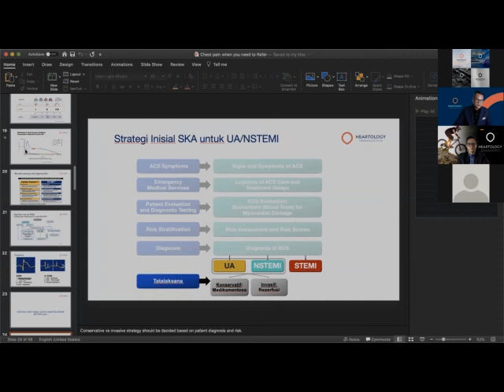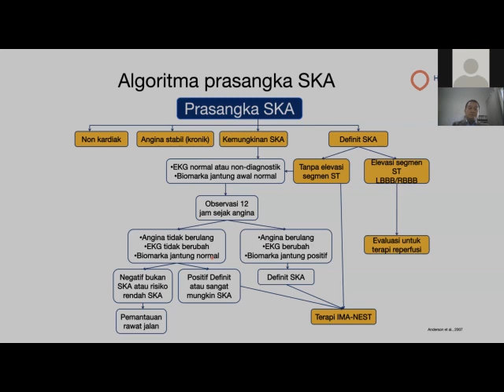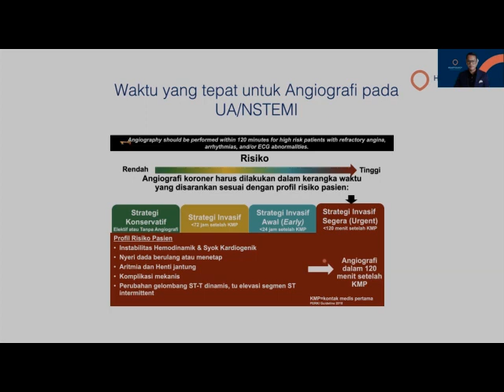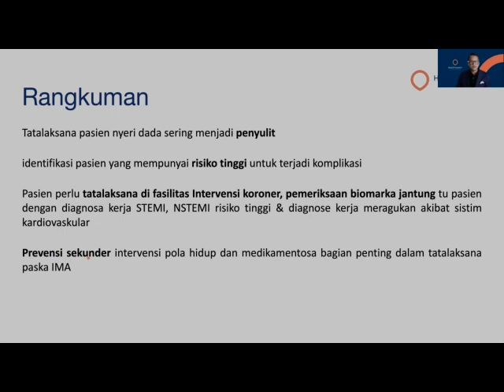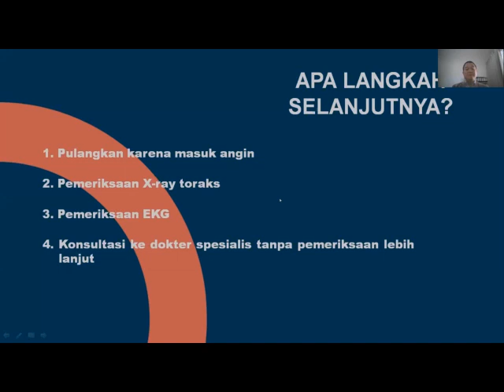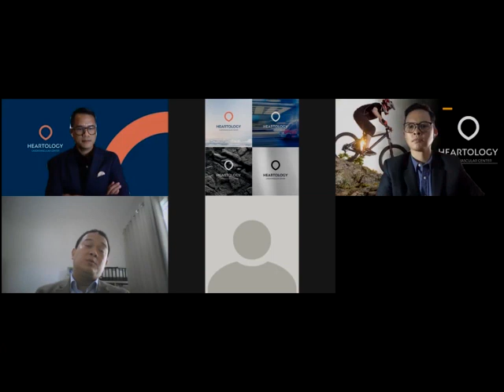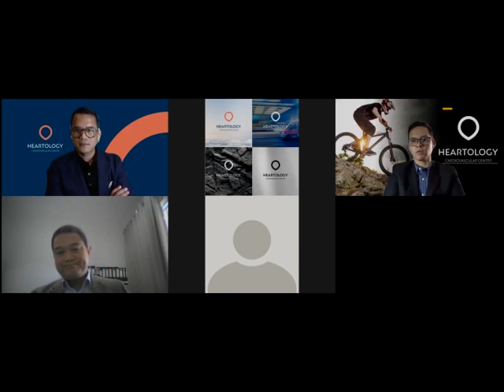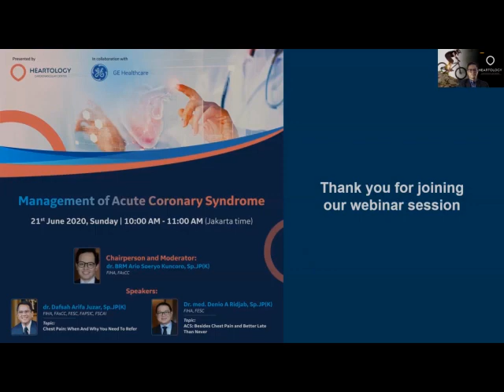Heartology : "Management of Acute Coronary Syndrome"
Heartology : "Management Acute Coronary Syndrome"